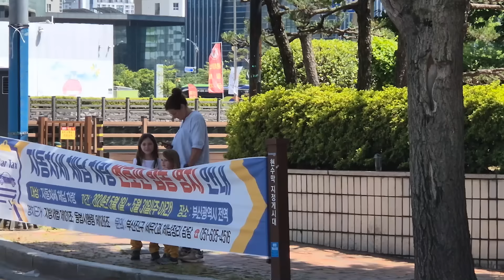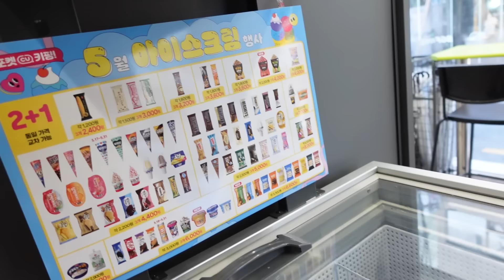#212 Les séquelles de l'accident: Busan Corée du Sud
Nous sommes heureux de vous faire découvrir notre vie de famille nomade dans cette vidéo avec notre quotidien. Et le moins que l'on puisse dire c'est que la vie est belle!

🎶 Musique : Toutes les musiques proviennent (Un mois gratuit avec le lien)

0:00 - Introduction et nourriture en Corée : Discussion sur les problèmes alimentaires des enfants, solution trouvée au 7-Eleven
1:05 - Jus de fruits et légumes : Présentation de la solution pour les enfants, importance des vitamines pour une famille nomade
1:28 - Découverte de Busan : Description de la ville, ses gratte-ciels et la plage, première impression
3:12 - Restaurant préféré : Retour au restaurant, accueil chaleureux, partage de nourriture, balade vers la mer
4:10 - Sécurité et vols en Corée : Comparaison avec le Japon, inquiétudes concernant les vols, sécurité des objets personnels
5:23 - Aire de jeux et mélange des langues : Pause à l'aire de jeux, mélange de français et d'anglais dans les vidéos
6:27 - Problèmes de santé après l'accident : Vertiges et séquelles du choc, explications sur les symptômes
7:22 - Expérience des accidents de voiture : Réflexions sur les accidents passés, préparation et conséquences de l'accident récent
8:21 - Achats de glaces : Découverte des promotions sur les glaces, comparaison des prix avec la France
9:19 - Beignets et stratégie de voyage : Arrêt pour des beignets, changement de stratégie pour les réservations d'hôtels
10:26 - Visite des toilettes dans un hôtel : Astuce pour trouver des toilettes propres, expérience partagée
11:48 - Fête du million de vues sur Instagram : Célébration du succès sur Instagram, importance de ce jalon
12:43 - Vue sur la mer et réflexion : Atteinte de l'objectif de la journée, vue sur la mer, discussion sur les futurs projets